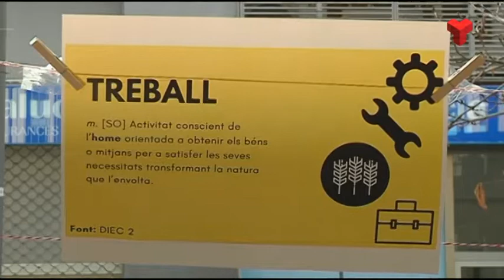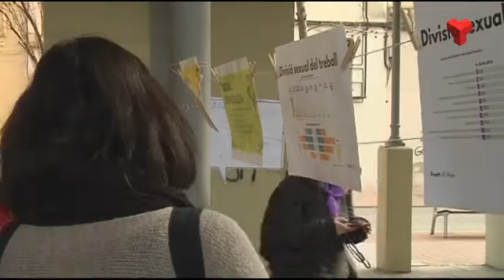Un taller de cures analitza els espais de Terrassa on no es cobreixen les necessitats de les dones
El resultat ha de ser un mapa de la ciutat que indiqui quins són els canvis que s’han fer.